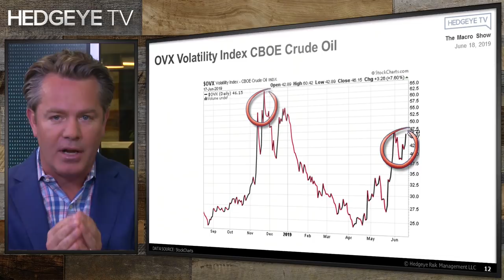The Macro Show Highlights: Central Banks Ringing Cowbell Across The Globe